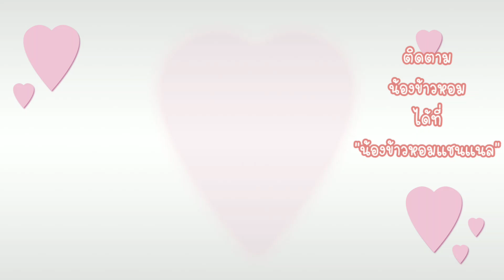น้องข้าวหอม คุณยาย คุณลุง เอฟซีมาหา น้องข้าวหอม แจกขนมด้วย รีวิว ขายเก่งต้องข้าวหอม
สวัสดีค่ะ เพื่อนๆ และ FC ทุกท่าน
ช่วงนี้ทางช่อง ขอทำอาหาร และขนม ไปพลางๆก่อนนะค่ะ ทางสวนขอปรับปรุงนิดหน่อย แต่ท่านที่มีคำถามสามารถสอบถามมาได้นะคะ ทางสวนเราทำเองค่ะ ความรู้ทุกอย่างเป็นการแบ่งปันกันค่ะ ถ้ามีคำแนะนำเราก็ยินดีค่ะ
แต่วันนี้เรามาดูน้องข้าวหอม ไปพลางก่อนนะคะ น้องข้าวหอมจะส่งความน่ารักน่าเอ็นดูทุกวัน เพื่อนๆทุกท่านติดตาม น้องข้าวหอม ได้ที่ "น้องข้าวหอมแชนแนล" ได้เลยค่ะ และน้องยังมี เฟสบุ้กด้วยค่ะ ชื่อ "น้องข้าวหอมวาไรตี้" ไปติดตามน้องได้เลยค่ะ ยังไงคลิปนี้ ขอขอบคุณครอบครัว น้องข้าวหอม และคุณนก ด้วยนะคะ

สำหรับท่านที่ชอบดูเพลย์ลิสต์ สามารถคลิกได้ที่ลิ้งด้านล่างค่ะ

ทีมงาน แม่เปล่งล้านวิว และฟาร์มคุณแม่เปล่ง